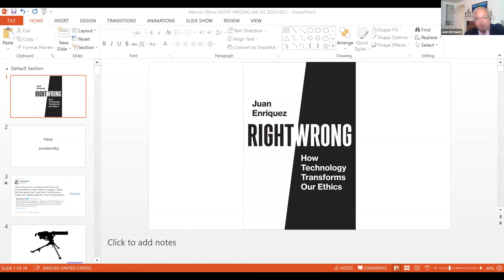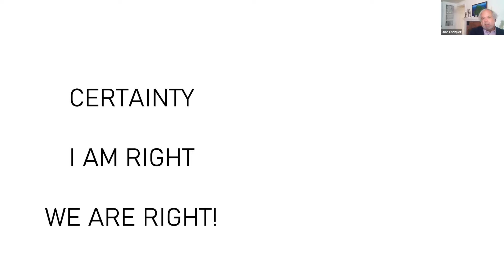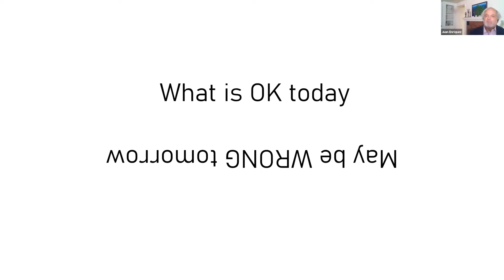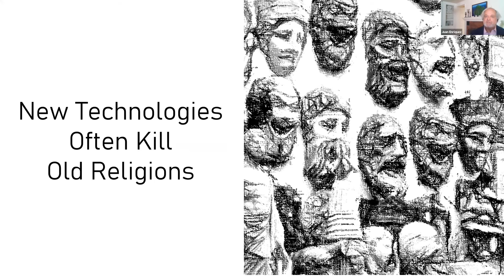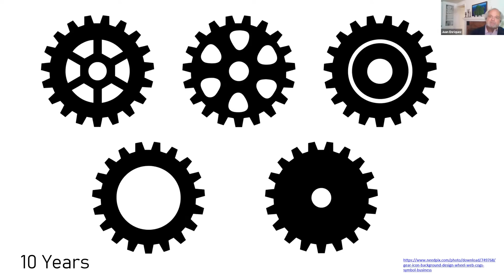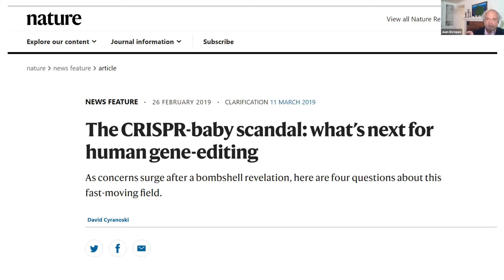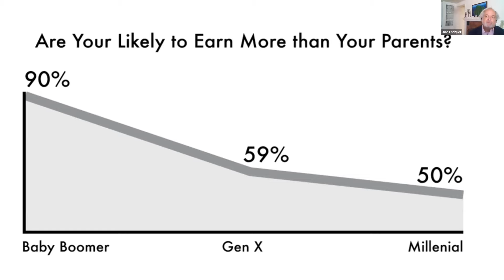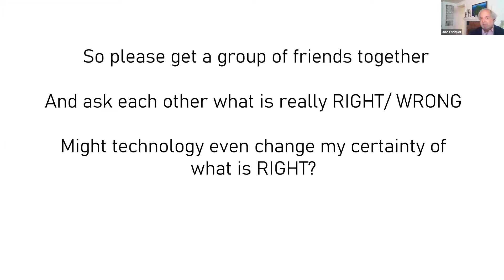RIGHT/WRONG, How Technology Transforms Our Ethics | Juan Enriquez - Zoom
On Wed,  Oct 21st, Juan Enriquez led a Zoom discussion on how technology transforms our ethics.

Juan after working on genomics and brain science for a few decades, decided to think about the ethics of changing life forms, humans, and brains. That led him to a longer project than he thought. In the end he found ethics morph over time, sometimes 180 degrees. And the biggest single driver of this change is what technology enables us to do, how much we have, how generous we can be.

Juan's book helps navigate some complex debates and provide an instrument to discuss with those passionately certain and right. When people debate each other today, they often feel they are 100% right, no question; if you do not agree you are clearly a… There is little room for nuance, context, an understanding of why the other person can feel so very passionately about something so obvious to us. God help you if you say, Tweet, imply the wrong thing. Fury and condemnation are in vogue, and celebrated by ones tribe. Two words have been banished from most campuses, debates, political encounters: Humility and compassion.

But if ethics change over time, and if technology accelerates this change, even our o-so-enlightened contemporaries might end up on the wrong side of history. We have all endlessly electronically tattooed ourselves through Google, Facebook, Twitter, Instagram and other media; our actions will be laid bare for generations. We best judge our ancestors, and contemporaries, as we wish to be judged in the future.

Join the conversation!